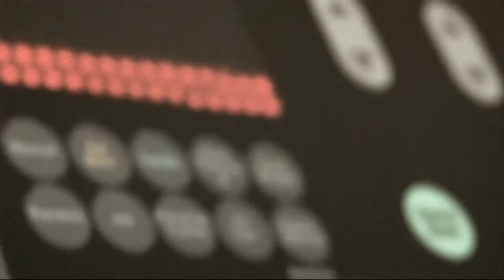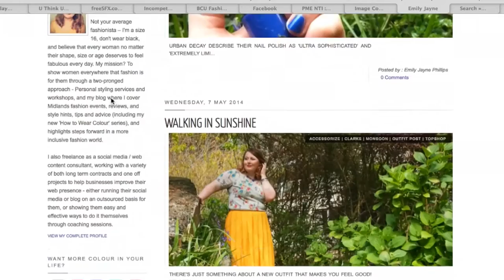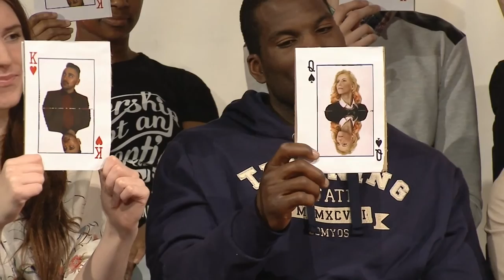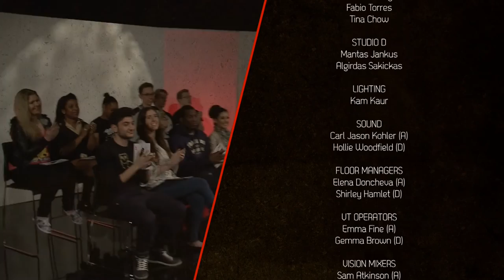a La Mode (Season 1, Episode 1) - Graduation Ball